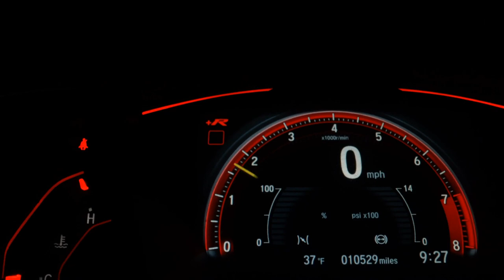RENAULT SANDERO - 2020 - São Paulo/SP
AIRBAGS, ABS, MULTIMIDIA, SENSOR DE RÉ

Vem Acelerados Multimarca, esperamos você !!!

Dados do Veículo
Veículo: RENAULT / SANDERO 1.0 12V SCE EXPRESSION
Ano: 2019/2020
Combustível: FLEX
Portas: 4 PORTAS
Câmbio: Manual
Cor: VERMELHA
KM: 32.000

✅ Air Bag
✅ Alarme
✅ Ar Condicionado
✅ Ar Quente
✅ Computador de Bordo
✅ Desembaçador Traseiro
✅ Direção Hidráulica
✅ Encosto de Cabeça Traseiro
✅ Freio ABS
✅ Rádio
✅ Travas Elétricas
✅ Vidros Elétricos
✅ Kit Multimídia
✅ Trio Elétrico
✅ Bluetooth